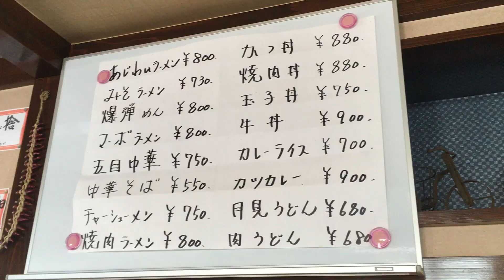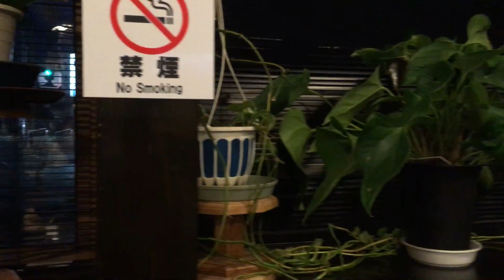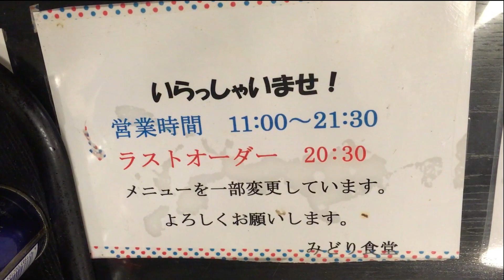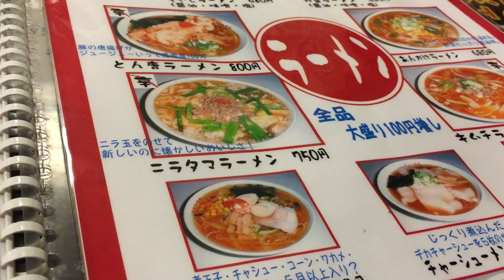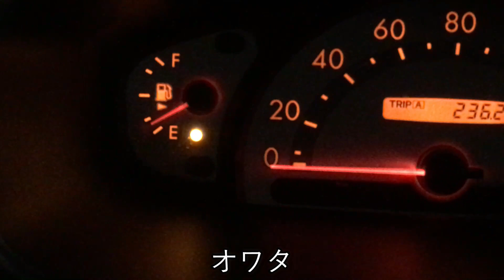鶴岡の代表的なデカ盛り食堂2店で己の限界まで食べる【あじわい食堂】【みどり食堂】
山形県鶴岡市のデカ盛り食堂で

あじわい食堂で
あじわいらーめん

みどり食堂で
焼きそば

腹いっぱい限界までお腹いっぱいに食べると
食後はどちらも活動限界でした('ω')